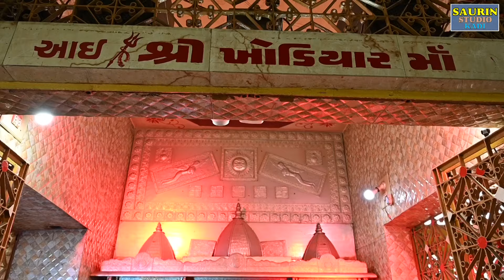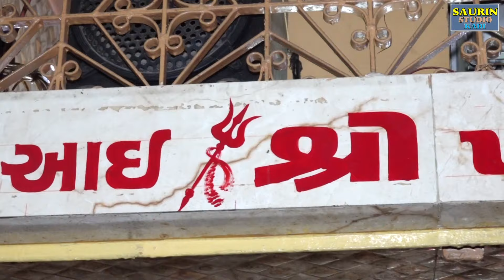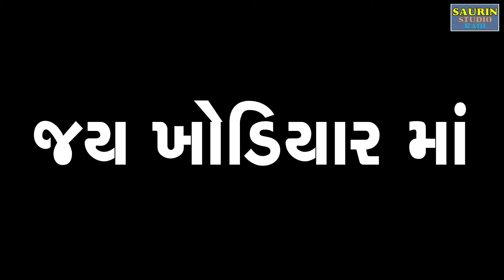Khodiyar Maa Ni Aarti kadi // Part - 129 // ખોડિયાર માં ની આરતી // 2024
@Saurin Studio Kadi
Title : Khodiyar  Maa Ni Aarti
Saurin Studio Kadi